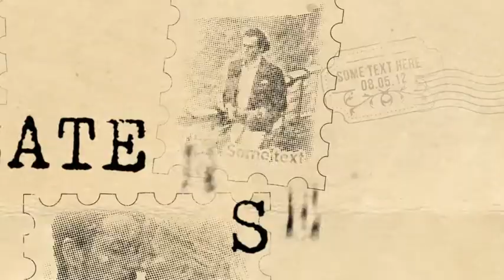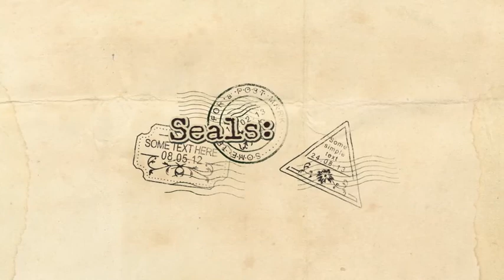Vintage Intro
Hi, dear colleagues!

This AE template doesn't require additional plugins.

The project can be easily customized.

The music can be purchased here.

This is an After Effects CS4 project file. Width -- 1920 px, height -- 1080, frame rate -- 29.97 fps. (HDTV 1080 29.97)